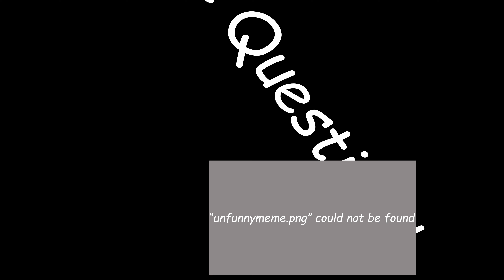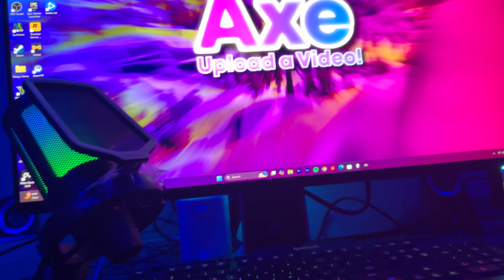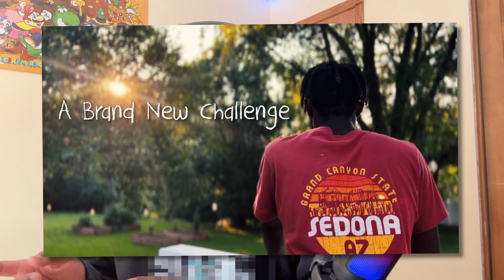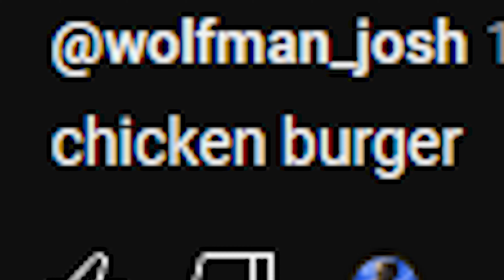AxeXP's QnA Special!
Sorry that this took so long! School and sports have been really lately but I'm back now!!